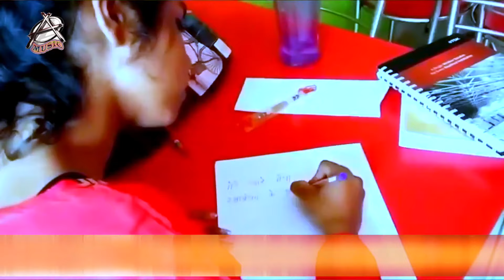आ गया Brajesh Singh का दर्दभरा नया राखीगीत - लोरवा से भीजतावे राखी बहिन के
Singer - Brajesh Singh
Lyrics -  Aanand Kishor
Album -
Digital - Vicky Yadav
Choreographer -